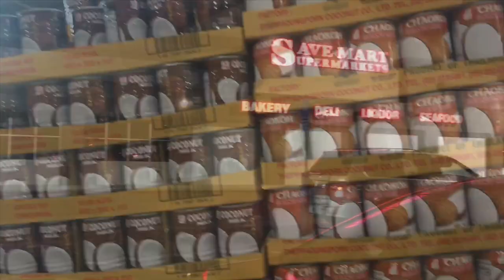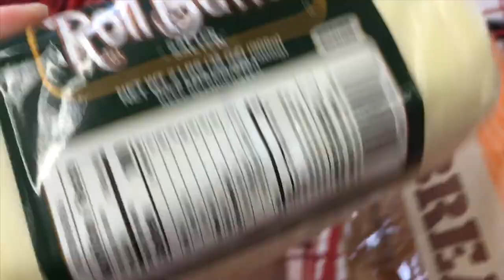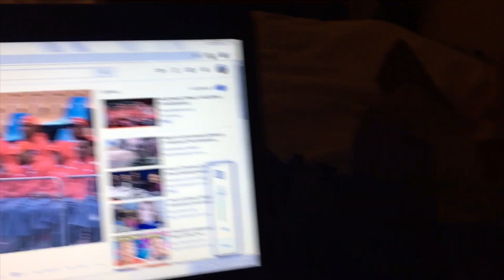The Big Game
Preparing for the big Mate Ma’a Tonga vs Australia rugby league test match. We’re proud to be Tongan and excited to celebrate the historic game. Even though we had a hard time staying awake and Tonga lost lol we’re still MMT fans!